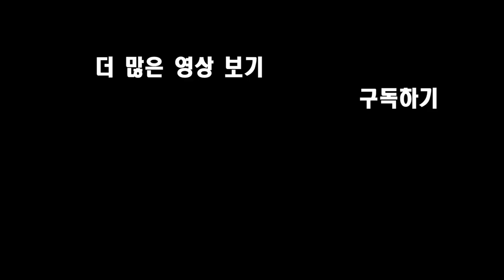[실험요리] 우유를 기름에 튀긴다? 우유튀김 만들기! (fried milk) SINCOOK-신쿡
티비를 보다가 대만에 판다는 우유튀김이라는걸 봤어요!
새롭고 신기한 맛이라는데...과연 무슨맛일까요??

팬 사서함 : 전주시 완산구 동서학동 거산황궁 아파트 103동 1003호